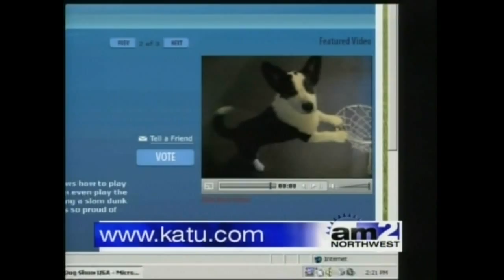Riley the Cardigan Welsh Corgi doing dog tricks on AM NorthWest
Kristine and Riley show off a few of Riley's best tricks.